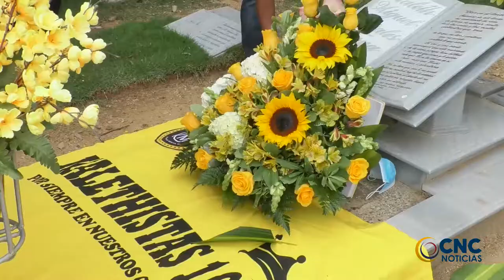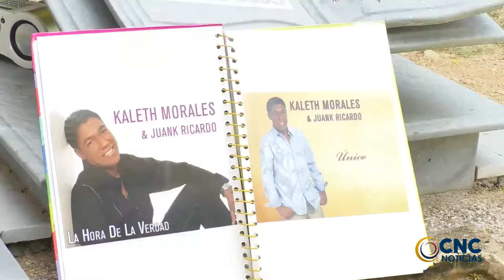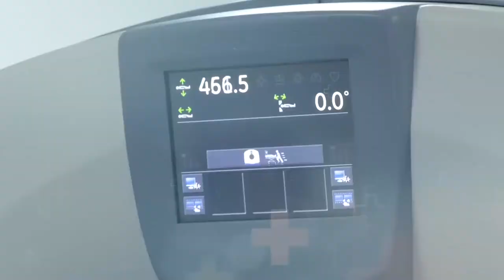CON OFRENDA FLORAL, MIGUEL MORALES CONMEMORÓ 16 AÑOS SIN KALETH MORALES